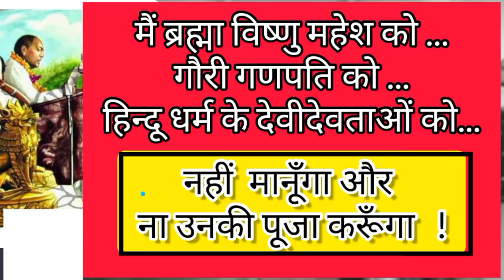भन्ते सुरेई ससाई के मार्गदर्शन में22 प्रतिज्ञाओं के साथ हजारों ओबीसी की धम्मदीक्षा@MaitriIndiaTV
भन्ते सुरेई ससाई की तबियत बहुत खराब रहने पर भी दीक्षाभूमि के धम्मदीक्षा में रहें सक्रिय।
इनके मार्गदर्शन में22 प्रतिज्ञाओं के साथ हजारों ओबीसीने ली बुद्ध धम्म की दीक्षा
डॉ बाबासाहब आम्बेडकर ने अशोक विजयदशमी 14 अक्टूबर1956 को अपने 5 लाख से ज्यादा अनुयायियों को बुध्द धम्म की दीक्षा देकर उन्हें सुखी जीवन के लिये 22 प्रतिज्ञा दी ।
 @Maitri India